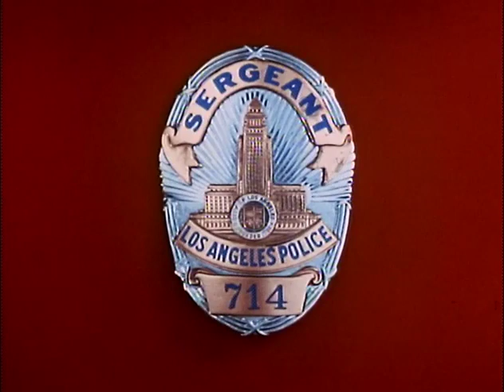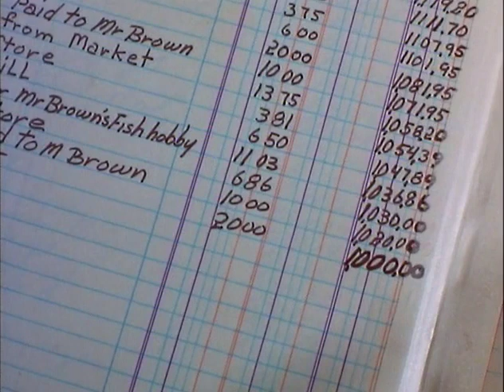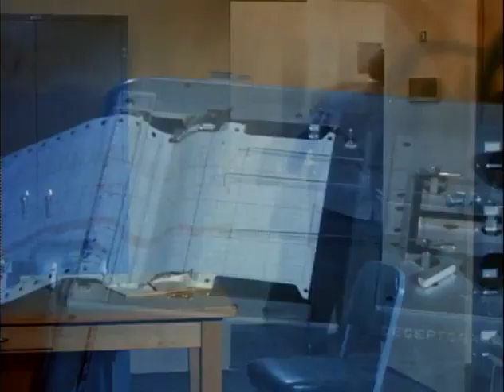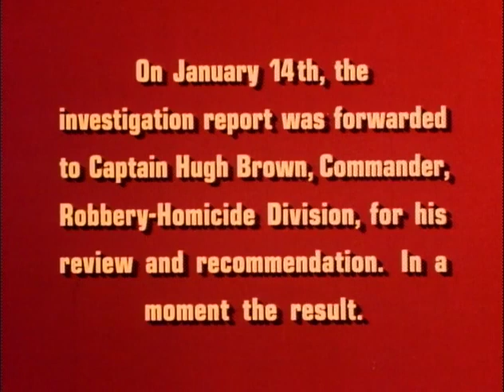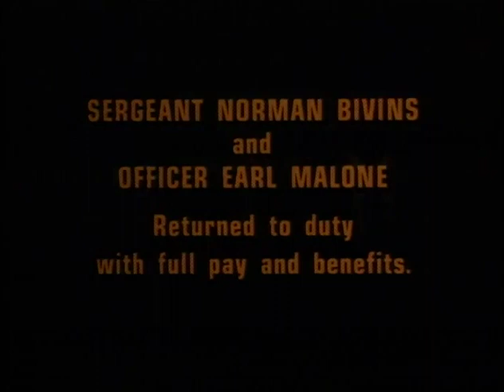Dragnet S04E23 - The Receipt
Friday and Gannon investigate two homicide detectives whom a caretaker is accusing of stealing $800 from a dead man's funeral money, leaving only $200 to bury him.